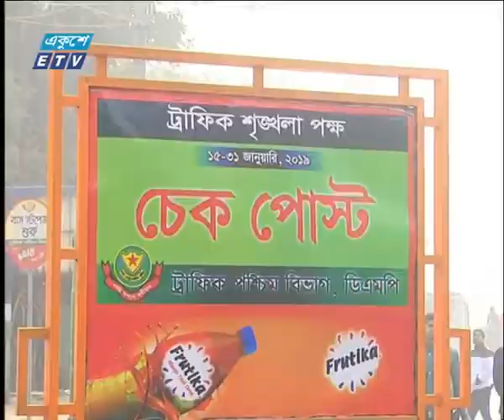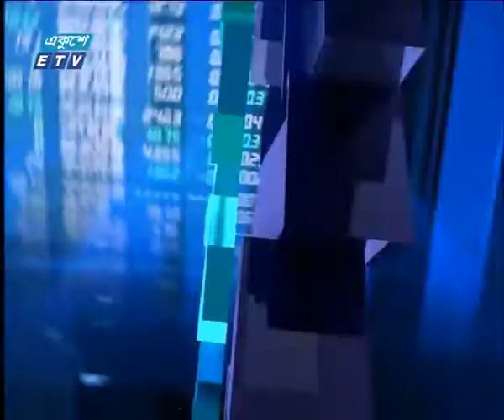07 PM News || 18 January 2019 || ETV News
সময়: সন্ধ্যা ০৭টার একুশে সংবাদ || ১৮ জানুয়ারী ২০১৯
উপস্থাপক: রক্তিম ত্রিপুরা, তাসনূভা জাবীন